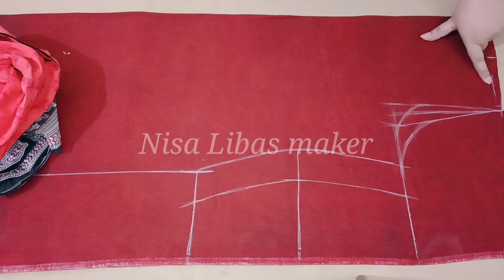Kameez par kameez rakh kar cutting krne ka tarika | S/M/L/XL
Kameez par kameez rakhkar cutting kaise Kare | S/M/L/XL

I will teach you how to cut a kameez by taking measurement from an old kameez step by step.
I try to explain each and everything and I hope you guys would not find any confusion about
 any part of the video.
If this video is helpful for you then don't forget to give it thumbs up and share it with family and friends.

Your searches!
Suit par suit rakhkar cutting kaise Kare
Kurti cutting suit cutting
Kurti par kurti rakhkar cutting kaise Kare
Kurti cutting
suit ki cutting kaise karen
suit katne ka sabse aasan tarika
suit cutting in urdu/hindi
suit cutting for beginners
suit ki cutting
suit kurti cutting कैसे करें in Hindi
how to make a suit cutting
suit kese cutting kre with sleeves
baju aur suit ki cutting kese kre
how to cut suit by placing another suit easy way to cutting